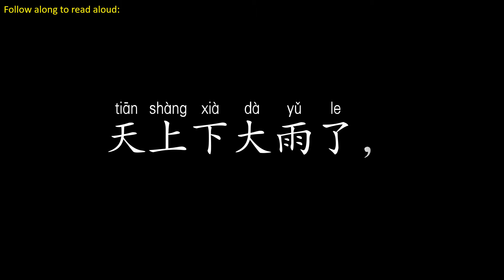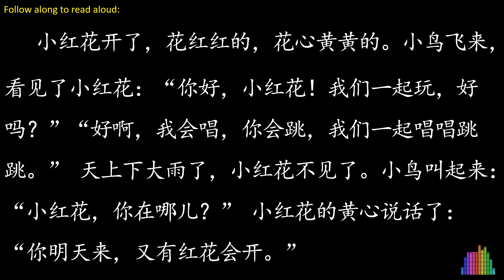A Red Flower 一朵小红花